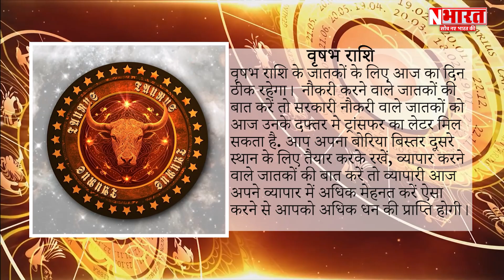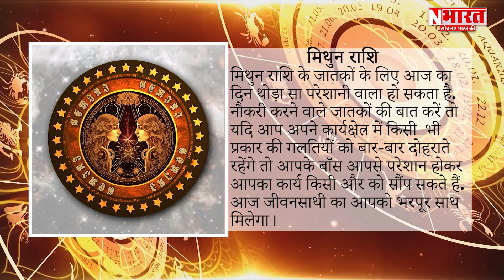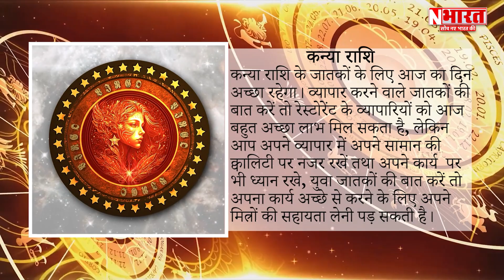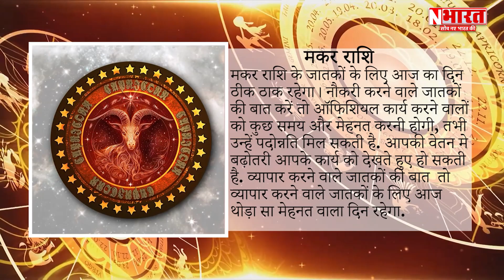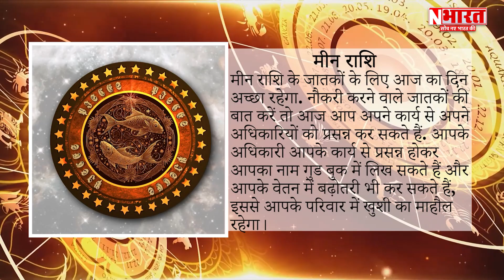Rashifal 10 Jan: Horoscope | Zodiac Signs | Future Predicions | Fortune Telling | N Bharat